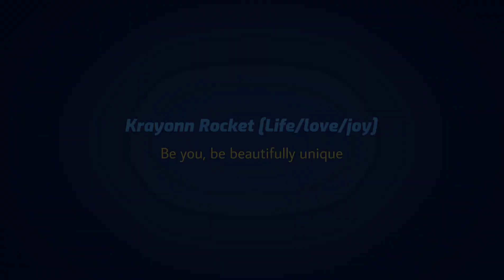📺 COMMUNITY COMES TOGETHER FOR FELLOW HUNTER 📺